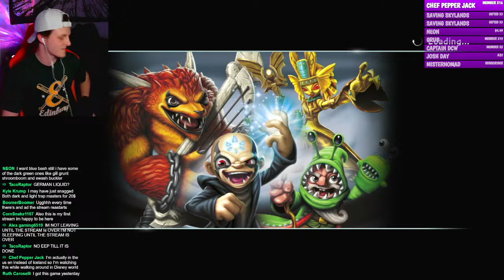(LIVE) Skylanders Trap Team... BROCCOLI GUY ONLY! | Saving Skylands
Link for Socials, Memberships, Merch, Discord, and MORE!